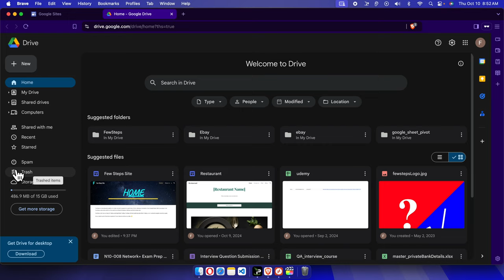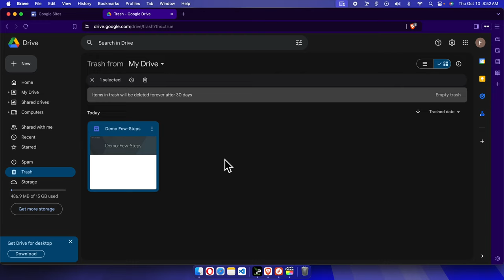How to recover a Deleted Google Site Website - Restore Deleted Google Site Website Easily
How to Recover a Deleted Google Site: Step-by-Step Guide
Accidentally deleted your Google Sites website? Don't worry! In this step-by-step guide, we'll show you how to easily recover and restore your deleted Google Site in just a few clicks. Whether you're an admin or a beginner, this tutorial will walk you through the entire recovery process, ensuring that you can get your website back up and running quickly. Follow these easy instructions to restore your deleted Google Site without any hassle!

How to Easily Recover a Deleted Google Site Website
How to Restore a Deleted Google Site Website in Just a Few Clicks
How to Recover and Restore Your Deleted Google Site Website Fast
Step-by-Step Guide on How to Recover a Deleted Google Site
Learn How to Restore a Deleted Google Site Website Easily
How to Recover a Deleted Google Site Website Quickly
How to Restore Your Deleted Google Site in Just Minutes
Google Sites Tutorial: How to Recover a Deleted Website Easily
Step-by-Step: How to Recover a Deleted Google Site Website
How to Easily Recover a Deleted Google Site Website in Minutes